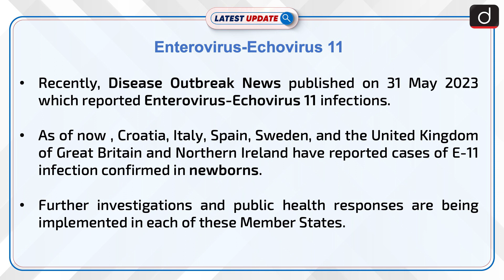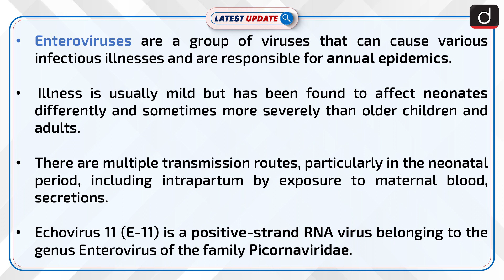Enterovirus Echovirus 11| Latest Update | Drishti IAS English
On 31 May 2023, Disease Outbreak News published about reported cases of Enterovirus- Echovirus 11 infections. Till now, Croatia, Italy, Spain, Sweden, and the United Kingdom of Great Britain and Northern Ireland have reported cases of E-11 infection confirmed in newborns. Further investigations and public health responses are being implemented in each of these Member States.